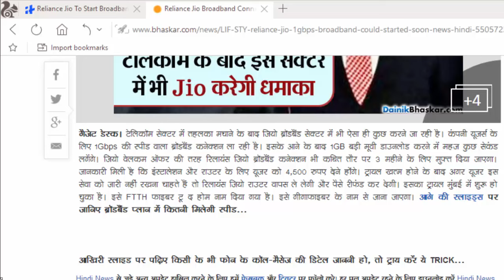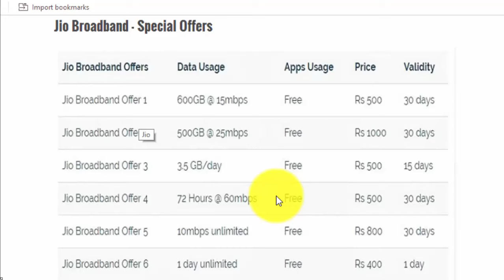New Announcement 3 महीने फ्री उसके बाद 600GB के लिए 500 रूपये देने होंगे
New Announcement After free up to 3 months, 500 rupees for 600 GB